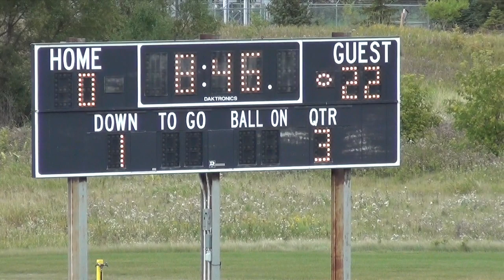NYM FB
This video is about NYM FB
#33 Brady Bauck
#21 Dillon Fischer
#25 Jonas Baune
#28 Carter Haman
#17 Matt Frost
#20 Austin Hughes
#15 Edan Cassidy
#35 Briar Labs
#19 Dale Payne
#12 Colby Graphentine
#10 Blake Roberts